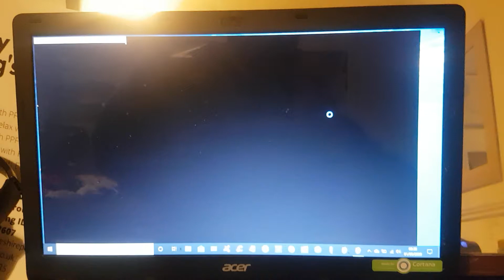Wernher Shows His True Colours Non Edited Version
Hi everyone in this video Wernher shows his true colours after,Ashur,Told my character everything the truth about Wernher came out.

Note this video has no connection to the other four videos of Wernher.